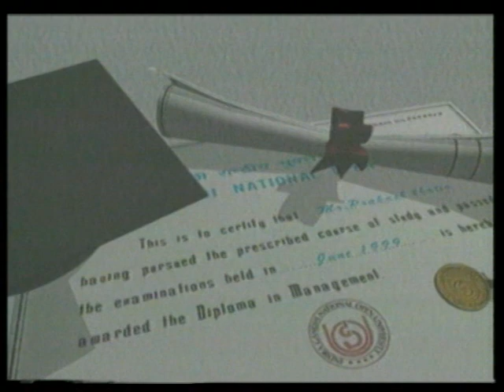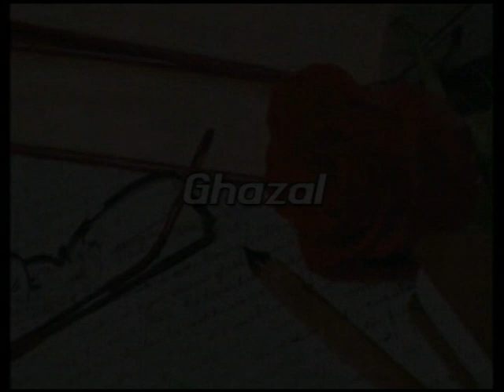Ghazal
Content Coordinator : Govindaraju Bhardwaja and Malika Banerjee